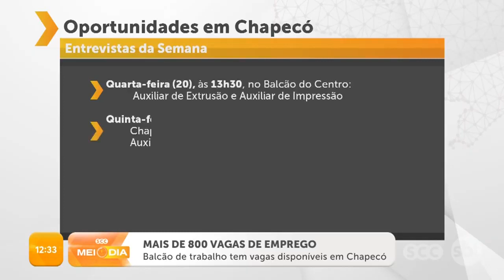Mais de 800 vagas de emprego, em Chapecó | SCC Meio-Dia